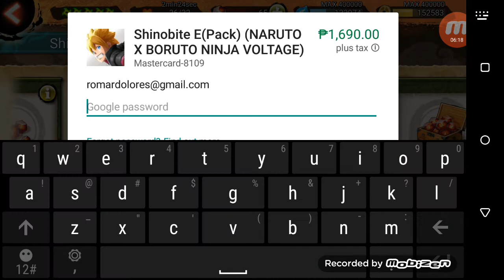NxB NV hacking with my brother